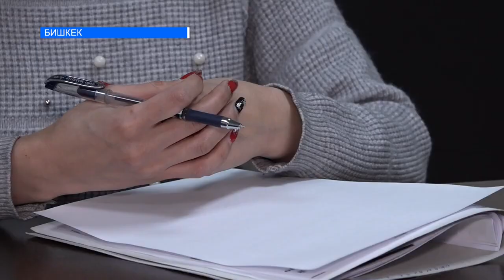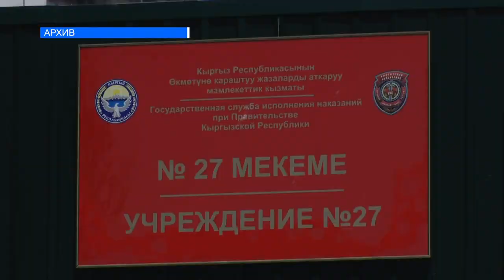Клиент органов пробации Ленинского района города Бишкек рассказал журналистам New TV свою историю.